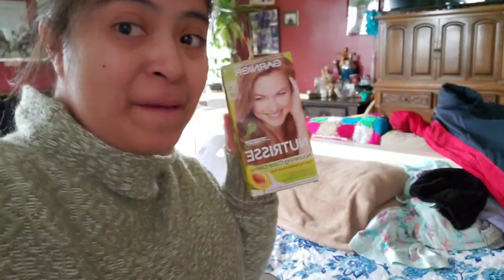Nuevo color de cabello VLOG #112 NuestroAmorVlogs